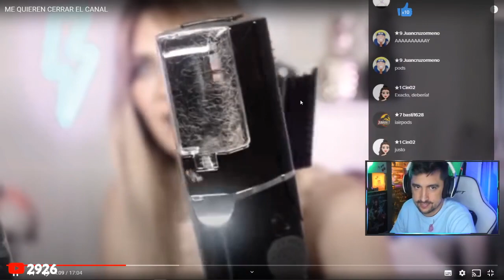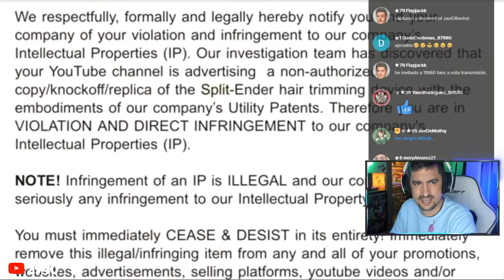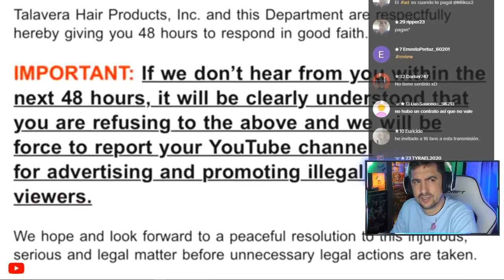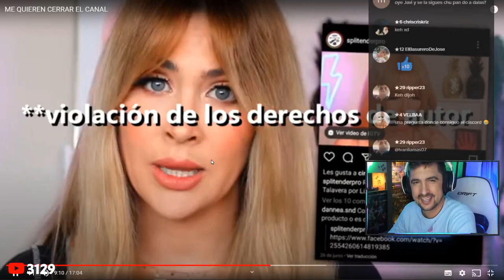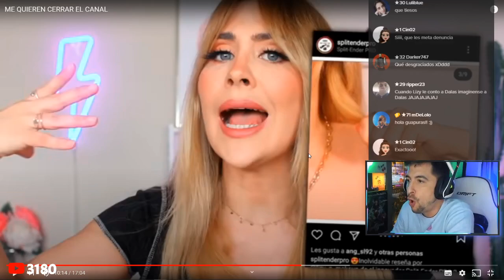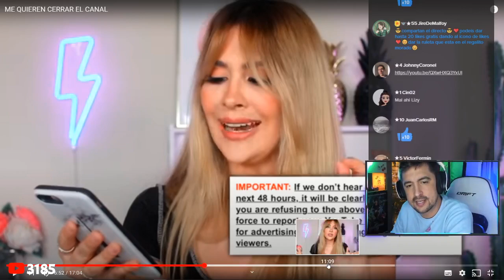Quieren DENUNCIAR a LIZY P 😡